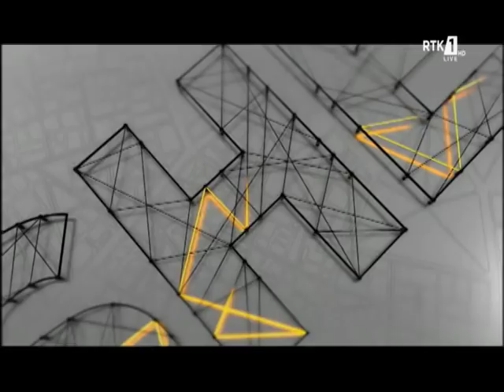n'SHESH - RRUSTEM BERISHA-KOSOVA BËHET ME USHTRI 13.12.2018